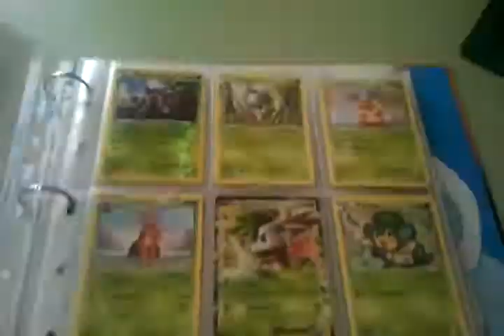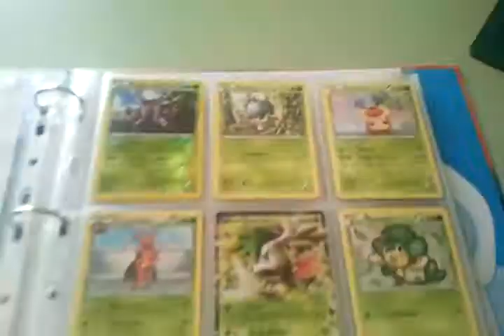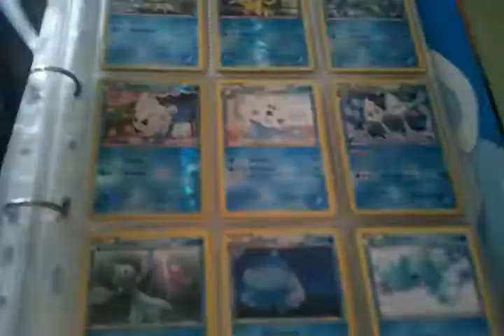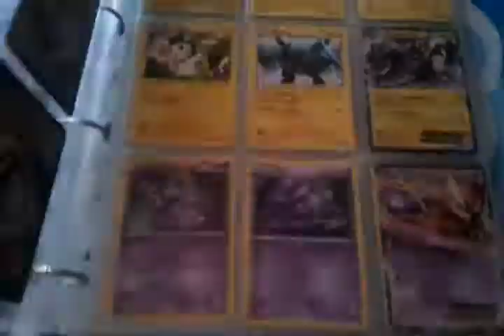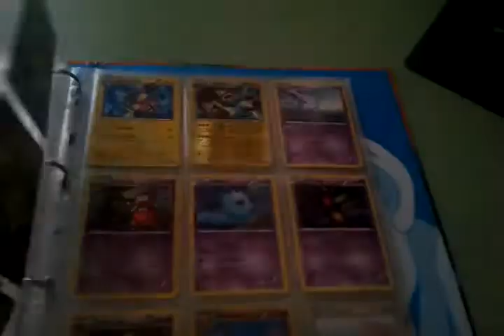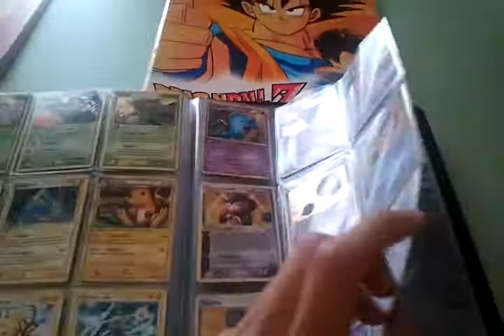I miei 2 set di Pokemon N&B Destini Futuri ed Esploratori delle Tenebre !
Ciao a tutti ragazzi ,oggi vi porto i miei 2 Set di Pokemon Nero e Bianco Destini Futuri e Esploratori delle Tenebre incompleti !

★ IMPORTANTE ★

Federic